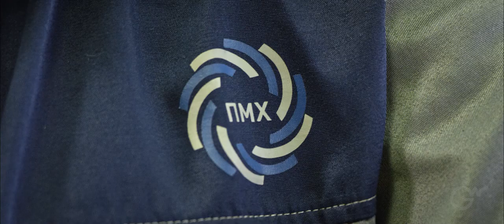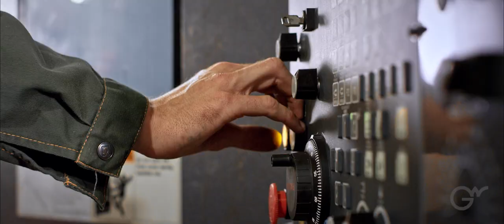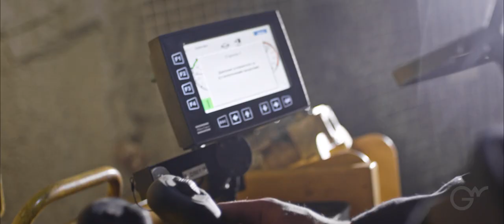"КМАруда" корпоративный фильм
Город Губкин - это не только красивые девушки, вкуснейшая еда и гостеприимные люди.

Это еще один подземный город, который располагается под ним. Уникальная по технологии и масштабам сеть шахт, уникальное по количеству магнитной руды место.

Мы создавали этот фильм через взгляд и настроение рабочих этого предприятия. Они заботились о нас под землей, помогали нести технику, рассказывали о том, как находили зубы динозавров в древнейших пластах породы.  Они угощали и встречали нас над землей, на гостеприимной белгородской земле.
Мы говорим им спасибо.

Заполните короткий онлайн бриф (займет всего 3-5 минут) и получите рассчитанное для вас коммерческое предложение.